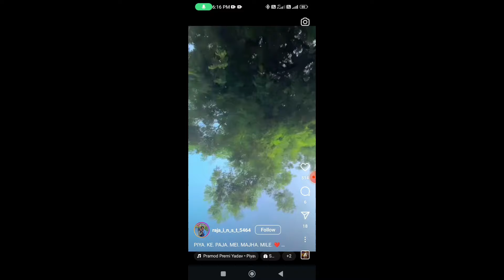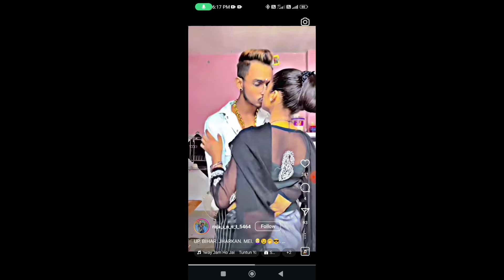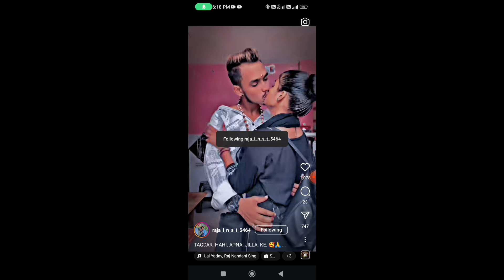रील्स और शर्म crime @viralTak-xv5hl